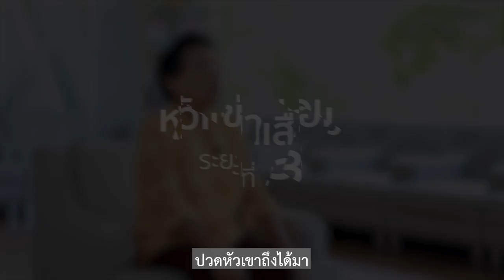บอกเล่าประสบการณ์เปลี่ยนชีวิตด้วยการผ่าตัดเปลี่ยนข้อเข่าเทียม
"หัวเข่าเสื่อม ระยะที่ 3 ปวดหัวเข่าเป็น ๆ หาย ๆ  ทนความเจ็บมานาน...จึงตัดสินใจผ่าตัด..."

ชวนฟังเรื่องเล่าจากประสบการณ์จริงจากผู้รับการรักษาผ่าตัดเปลี่ยนข้อเข่าเทียม กับคุณหมอ อานุภาพ อิ่มสำราญ การผ่าตัดครั้งนี้ได้รับการสนับสนุนจากมูลนิธิเวชดุสิตฯ ทำให้คนไข้เปลี่ยนชีวิต จากที่เดินลำบาก มีอาการเจ็บที่เจ็บอยู่ตลอดเวลาไม่ว่ายืน เดิน นั่ง นอน กลับมาใช้ชีวิตประจำวันได้อย่างปกติ ปราศจากความเจ็บ และมีคุณภาพชีวิตที่ดีขึ้น...

สอบถามเพิ่มเติม ได้ที่.
ศูนย์กระดูกและข้อ รพ.กรุงเทพภูเก็ต
💬 Inbox m.me/phukethospital
💬 Line Official Account @phuketbonecenter
📞 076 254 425 , 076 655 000 ต่อ 3744